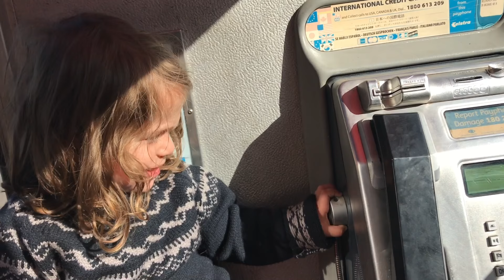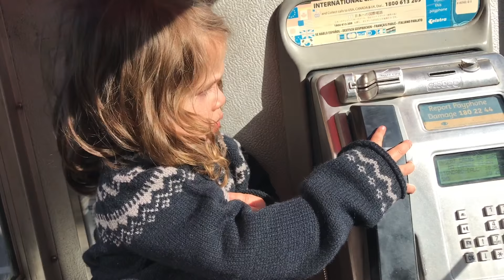SCREAM 5 Teaser Trailer or SCREAM Remake? Strange Phone Booth? - Raffy does: Scream!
Raffy doesn't like scary movies... but he did recently discover something he had never seen before on one of our runs... A phone booth. Raffy plays with this mysterious device from the past and tries to figure out what it does...